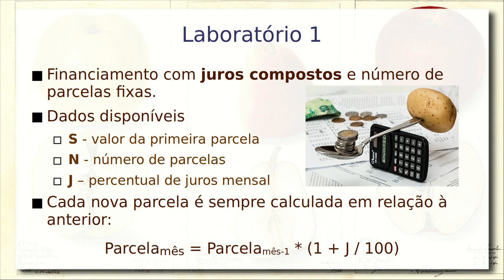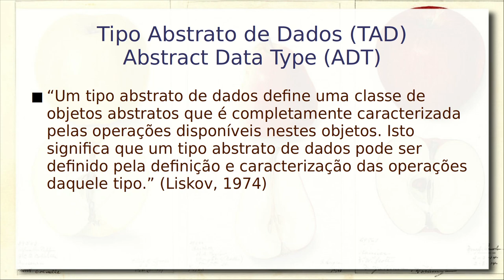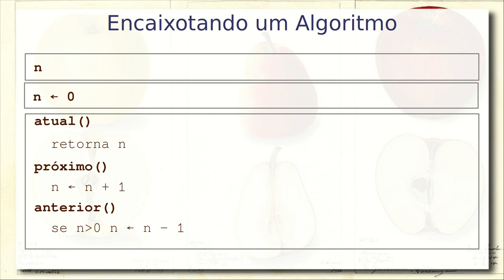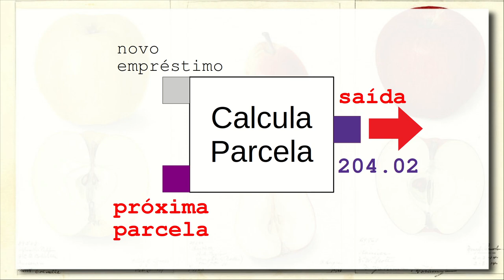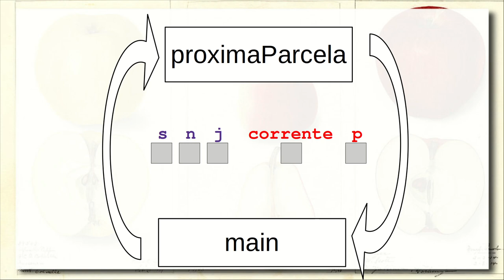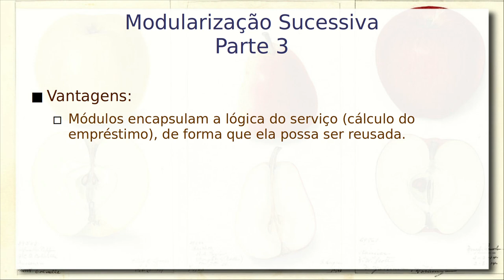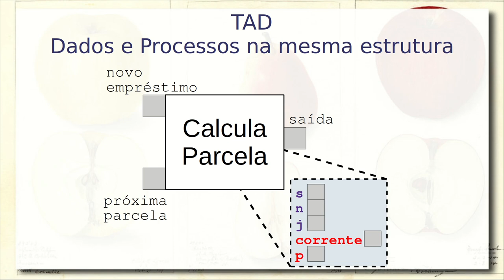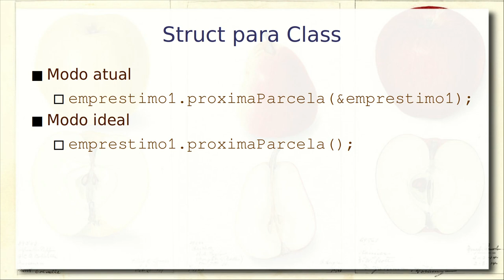O Desafio da Modularização - Aula 24/03 – Programação Orientada a Objetos 2022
Dando continuidade ao laboratório lançado na aula de 27/03, este vídeo apresenta a resolução do laboratório e discute o desafio da modularização. Foram discutidos os desafios decorrentes de se pensar o módulo do empréstimo como serviço: encapsulamento, manutenção de estado, dependência de variáveis globais etc.

São introduzidos desafios de modularização e manutenção de estado que serão fundamentais para a compreensão de aspectos da orientação a objetos.

O laboratório é desenvolvido sobre o C, já que ainda não foi introduzido o conceito orientação a objetos nem Java. Ele é desenvolvido sobre o Jupyter e pode ser encontrado nesse endereço

Este vídeo é uma gravação de uma aula ministrada presencialmente em sala. Há uma versão dela de 2021 produzida para ser assistida virtualmente